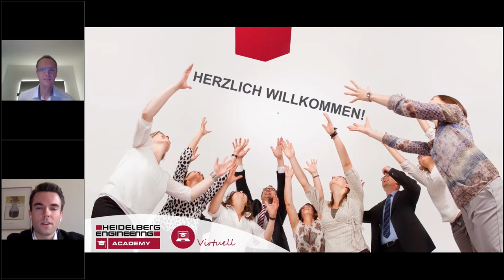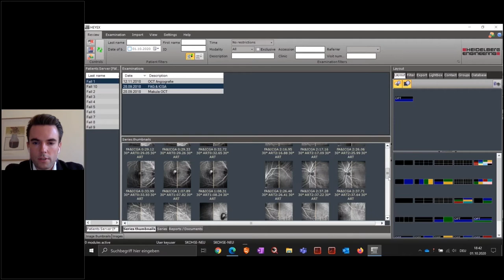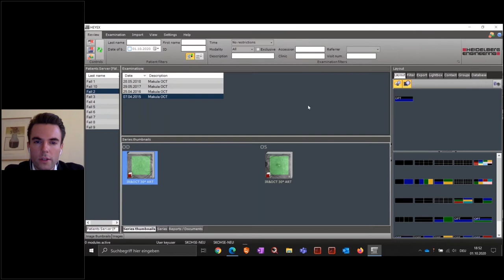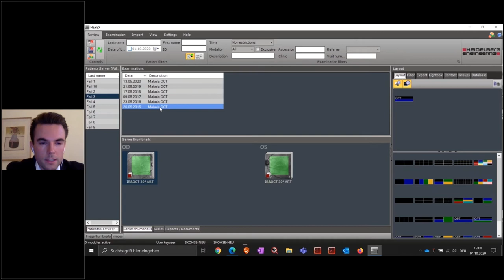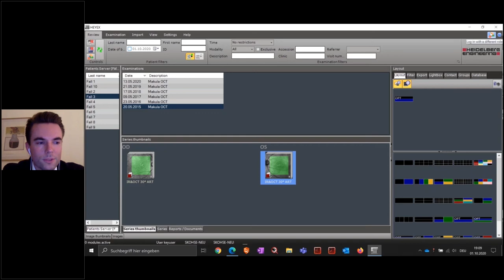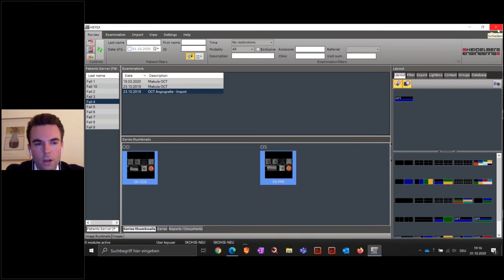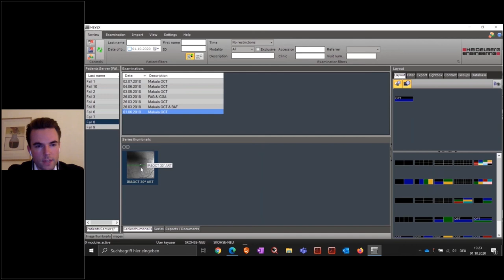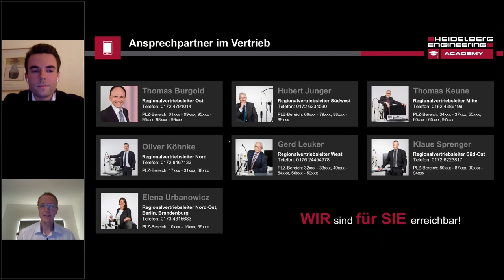🇩🇪 1. Retina Sprechstunde: Fallbesprechung | SPECTRALIS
Dr. Jakob Siedlecki, Augenklinik der Universität München, zeigt und erläutert Ihnen in dieser Sprechstunde eine bunte Mischung retinologischer Fallbeispiele aus der klinischen Praxis.

KAPITEL
00:00 - Start
01:49 - HEYEX 2
02:53 - Polypoidale choroidale Vaskulopathie (PCV)/Pachychoroidale aneurysmale Typ 1 MNV
15:00 - Retikuläre Pseudodrusen bei AMD
26:36 - MNV & Geografische Atrophie
36:26 - Pachychoroidale Pigmentepitheliopathie
43:22 - (Proliferativ neovaskulärer) Zentralvenenverschluss
49:29 - CRCS & MNV